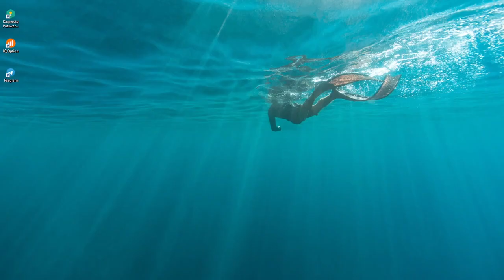CHONTICO DÍA Resultados del JUEVES 23 DE JUNIO de 2022 ✅🥇🔥💰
Hola buenas tardes, te presentamos los resultados de las loterías y chances en Colombia, vamos con el Resultados del Chance Chontico día del JUEVES 23 DE JUNIO de 2022.